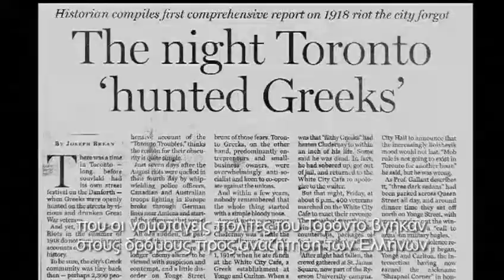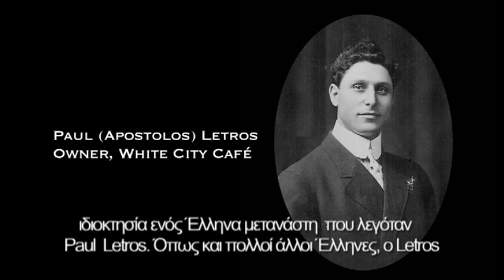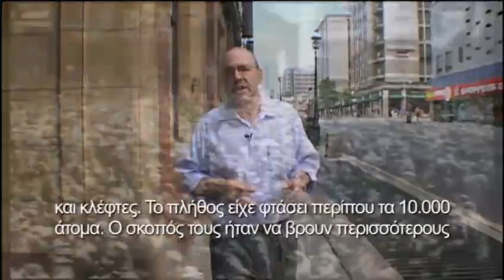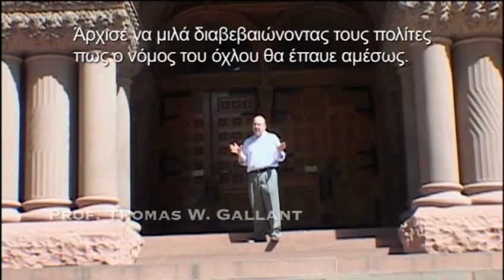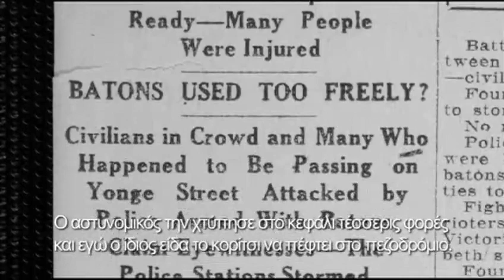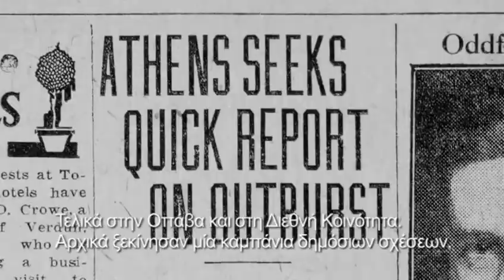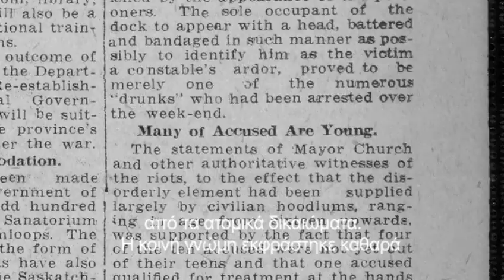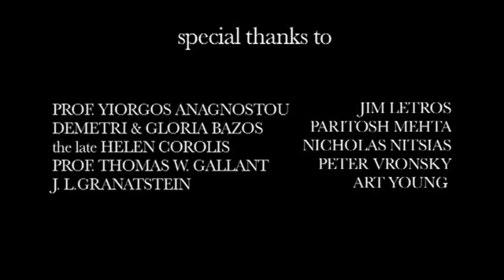Violent August Βίαιος Αύγουστος is a one-hour documentary film exploring the 1918 Anti-Greek Riots.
Βίαιος Αύγουστος
Violent August is a one-hour TV documentary film exploring the 1918 Anti-Greek Riots in Toronto, Ontario